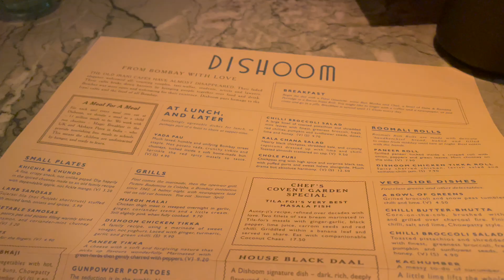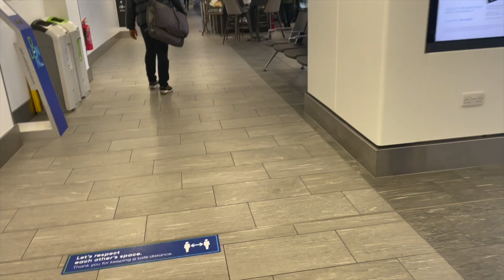Weekend London Vlog, my sisters birthday, so many brunches and Harry Potter and the Cursed child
Hey Everyone! welcome to my Weekend London Vlog

I popped to london for my sisters 26th birthday and it was so much fun, we went to see harry potter and the cursed child and had so many brunches. I had a much needed break from my law work but back to it now.

Let me know what u thought angels,

Love you all! xxxx

Listy List USE CODE 'YOUTUBE'

OFFICE LINKS:
Laptop stand

iPad stand

Laptop case

Blue dream big wall light

Acrylic pen drawers